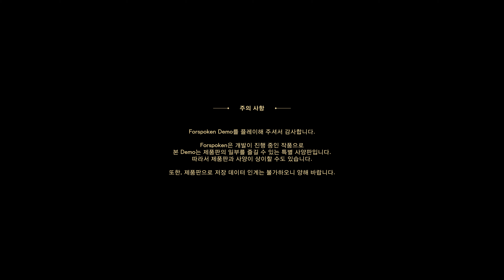포스포큰 4K DLSS 3090Ti 테스트 - 뚝뚝 끊깁니다.ㅠㅠ (데모플레이) l Forspoken Demo Play & 4K Test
AMD TR1950 / RTX3090Ti / 64GB

극악의 사양+헬적화라길래 구입전 데모버전으로 테스트해봄

프레임과는 별개로 게임 자체가 뚝뚝 끊깁니다.;;;

QHD로해도 끊기는거보니..최적화 문제인듯합니다.